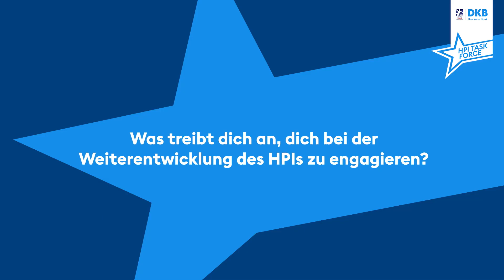Handball Performance Index: Martin Strobel im Interview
Was treibt einen Europameister an, sich an der Weiterentwicklung des HPIs zu beteiligen? Wir haben Martin Strobel gefragt!
Seit der Saison 2020/21 wird für jeden Spieler in allen Partien der LIQUI MOLY HBL der „Handball Performance Index” (kurz HPI) powered by DKB - Deutsche Kreditbank AG ermittelt. Dieser gibt auf Basis unterschiedlicher Statistiken das Leistungsvermögen eines Akteurs wieder und ermöglicht somit eine transparente und datenbasierte Performance-Analyse.